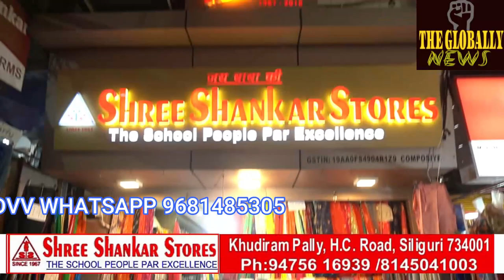राष्ट्रीय और अंतरराष्ट्रीय भक्तों का समागम देखने को मिला पल्लू वाली सिलीगुड़ी भक्त मंडल के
राष्ट्रीय और अंतरराष्ट्रीय भक्तों का समागम देखने को मिला पल्लू वाली सिलीगुड़ी भक्त मंडल के दरबार में।